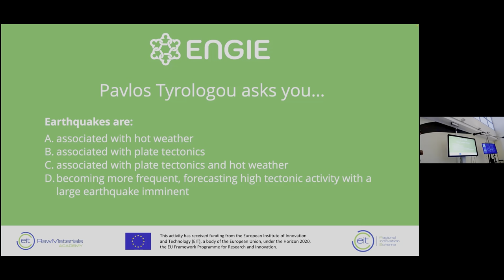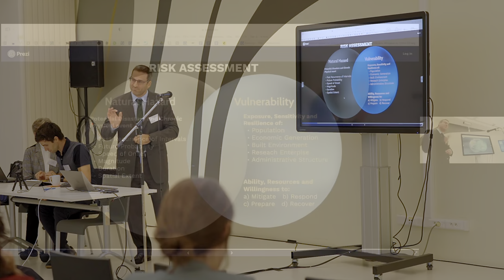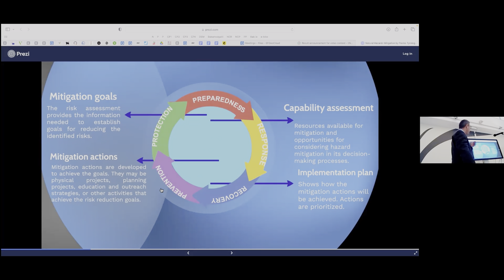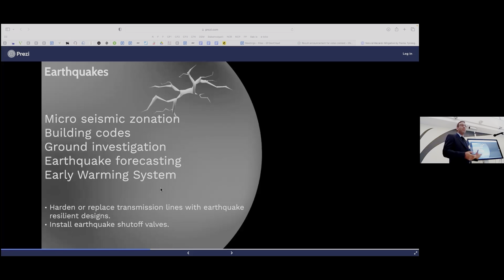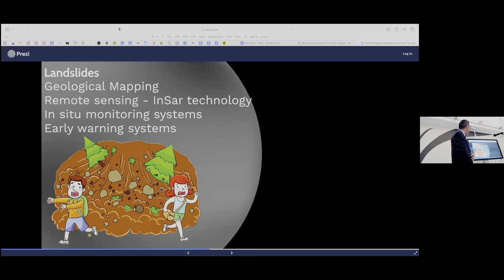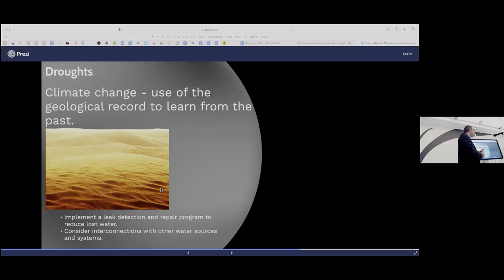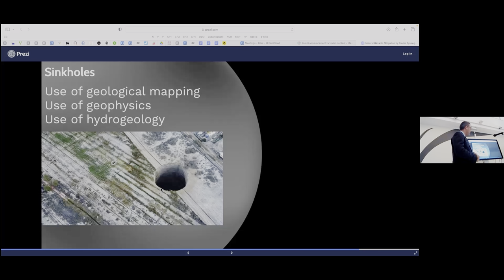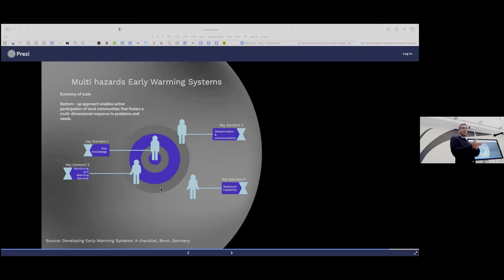Pavlos Tyrologou (European Federation of Geologists) at the ENGIE final conference